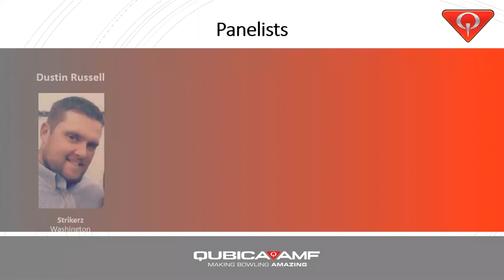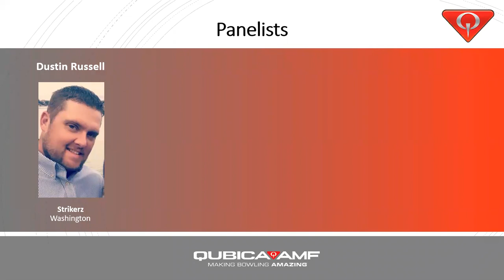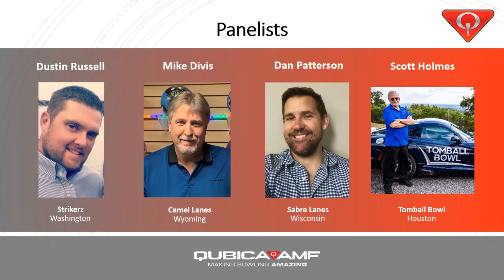Beyond the Frame Webinar: What to Expect when Reopening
As we navigate through today’s challenging times, we join together as a group to offer advice, guidance and best practices on behalf of QubicaAMF and our community members from Beyond the Frame. This webinar we invite bowling center owners and operators who have been lucky enough to reopen their business.  They will share what experiences they went through during reopening, and what were some things they didn’t expect to occur. Don’t miss out on this opportunity to get great advice and be prepared for when you open your doors!